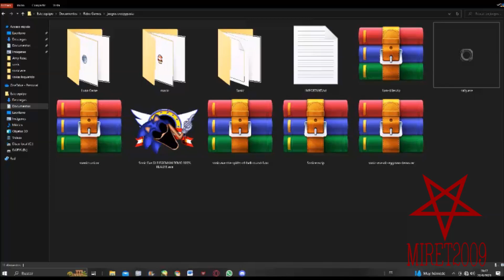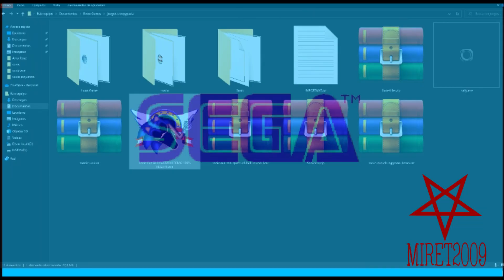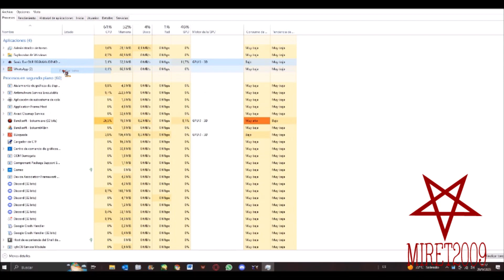SONIC.EXE ONE MORE GAME.